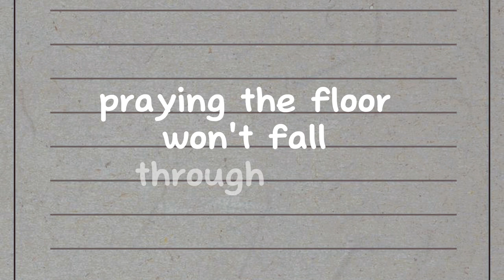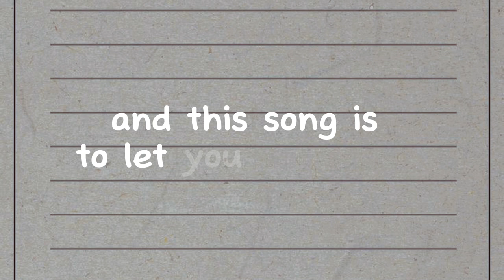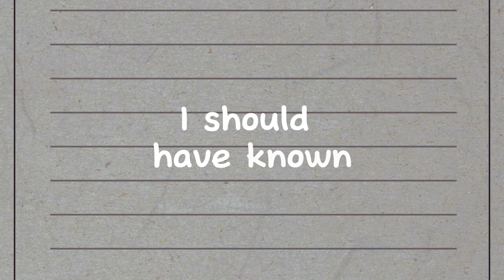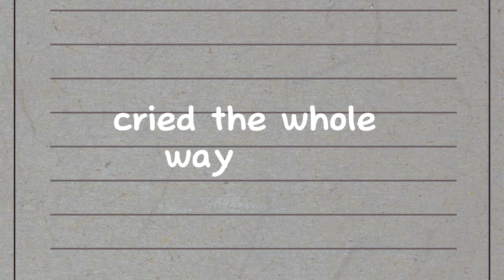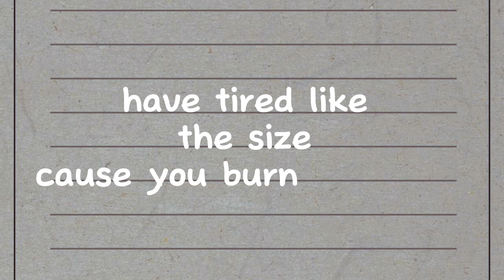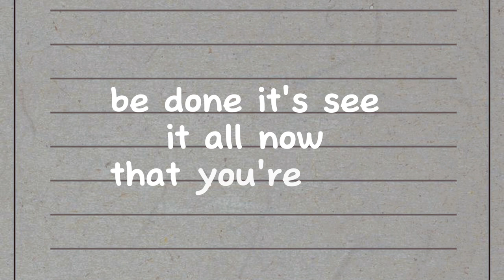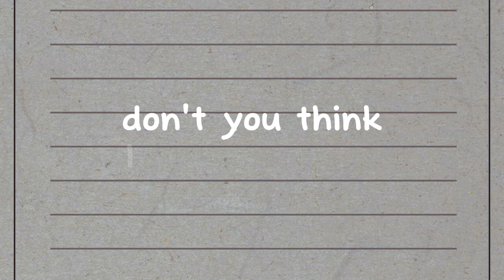Dear John - Taylor Swift (Taylor's Version)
Speaks now album Taylor's Version  from the Vault.